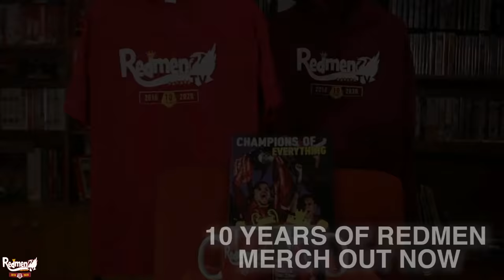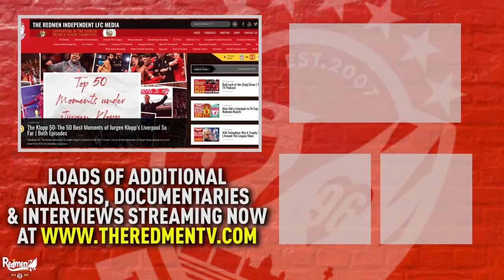Liverpool Signed Centre-Backs! | The Redmen TV Podcast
Paul, Chris, James & Sam are here with this week's Podcast, where there's lots of Deadline Day news to discuss! Liverpool brought in Ben Davies and Ozan Kabak yesterday, and Takumi Minamino completed a surprising late loan move to Southampton for the remainder of the season. We also take a final look at Sunday's win over West Ham, and look ahead to Brighton and Manchester City!